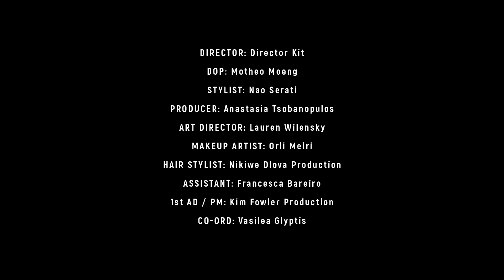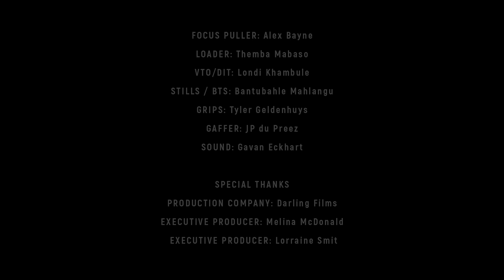Sampa The Great - Black Atlantis - Planet Afropunk Performance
Black • Atlantis
I am me and everything that made me
Past, Present and Future all existing at once in what has existed forever
Water ♾

The best mini visual I’ve ever been a part of. Thank you team!
Director: Director Kit  👑
DOP: Motheo Moeng
Stylist: Nao Serati
Producer: Anastasia Tsobanopulos
Art Director: Lauren Wilensky
Makeup Artist: Orli Meiri
Hair Stylist: Nikiwe Dlova
Production Assistant: Francesca Bareiro
1st AD / PM: Kim Fowler
Production Co-ord: Vasilea Glyptis
Choreographer: Lee-ché Janecke
Dancers:
Nia Vasquez
Kesia Jeftha
Katlego Moshoana
Llewellyn Mnguni
Focus Puller: Alex Bayne
Loader: Themba Mabaso
VTO/DIT: Londi Khambule
Stills / BTS: Bantubahle Mahlangu
Grips: Tyler Geldenhuys
Gaffer: JP du Preez
Sound: Gavan Eckhart

Special thanks:
Production Company: Darling Films
Executive Producer: Melina McDonald
Executive Producer: Lorraine Smit
Afropunk